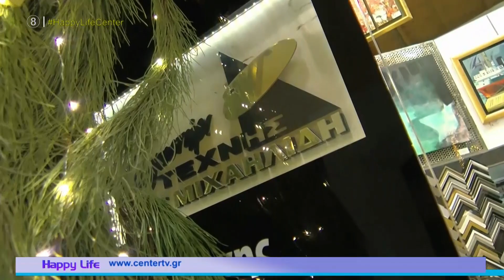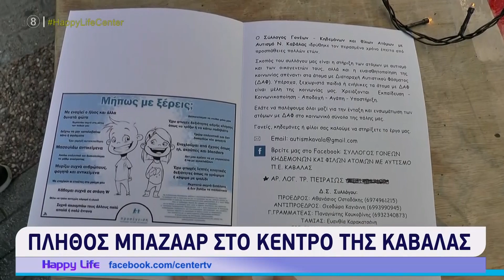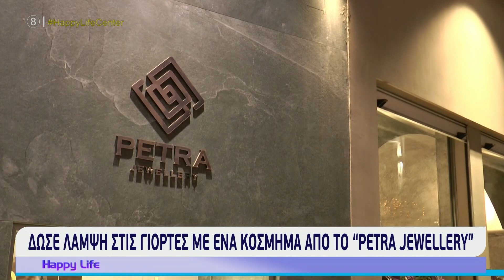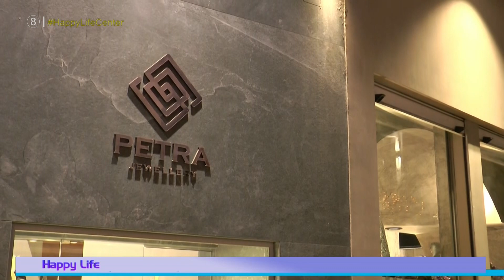Happy Life 21-12-22